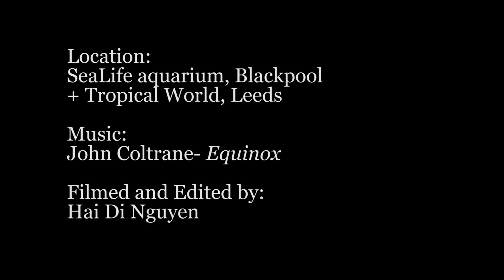Flying Pancakes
Ray fish at SeaLife aquarium in Blackpool and Tropical World in Leeds.
Filmed and edited by Hai Di Nguyen.